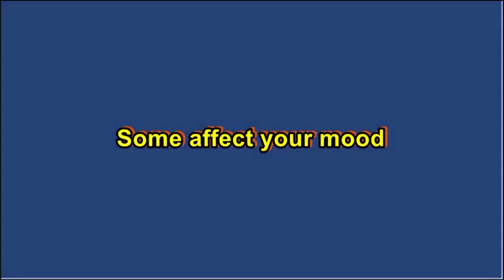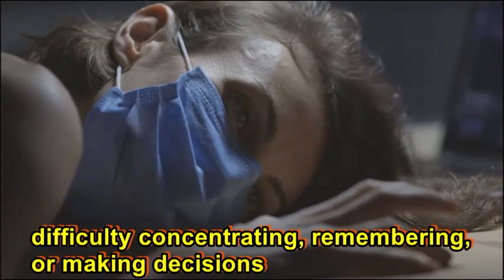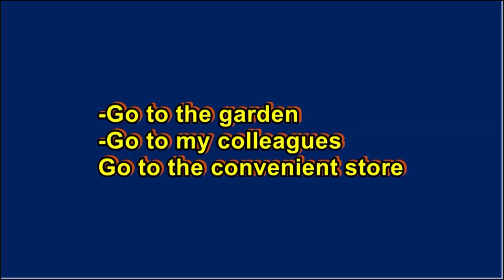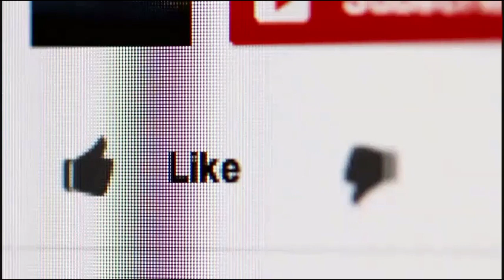Depression affects your jobs and daily activities l World Mental health day 2022 theme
Depression affects your everyday life, and it's important to talk about it. World Mental health day is coming up, and that's the perfect opportunity to talk about depression and how it affects your jobs and daily activities.

In this video,  We'll cover the symptoms of depression and how it can affect your work, your relationships, and your physical health. If you're struggling with depression, this video is a great resource to help you get the help you need.